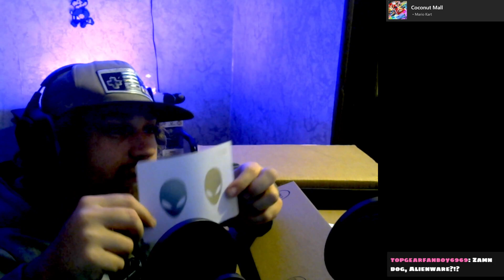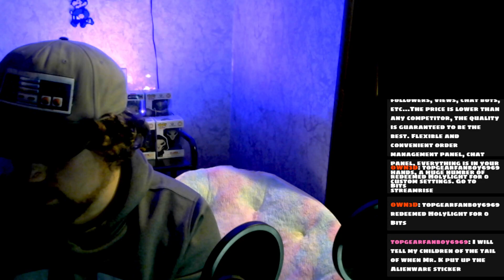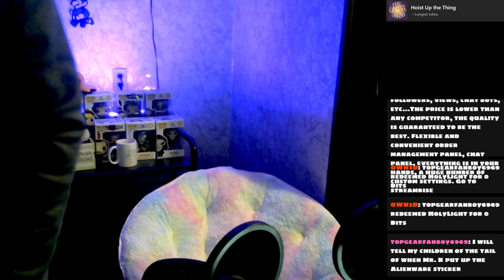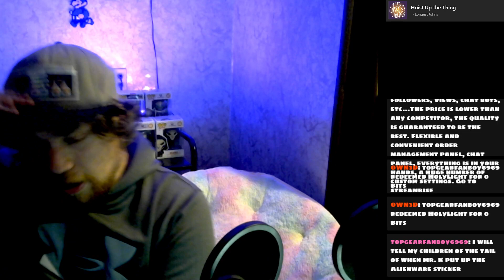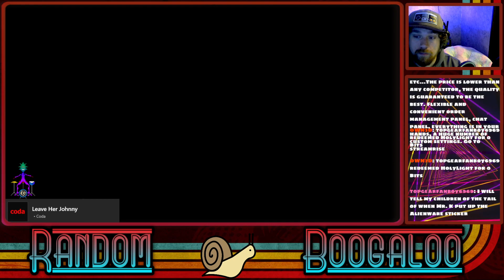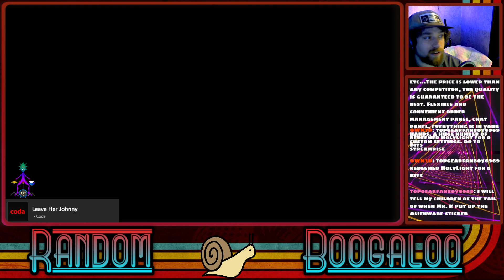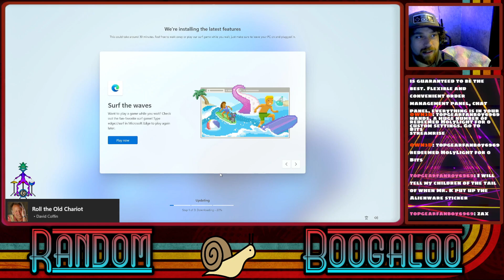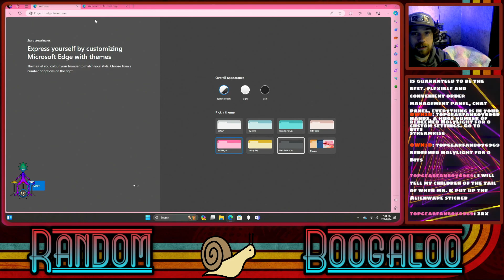Setting up my new Alienware PC